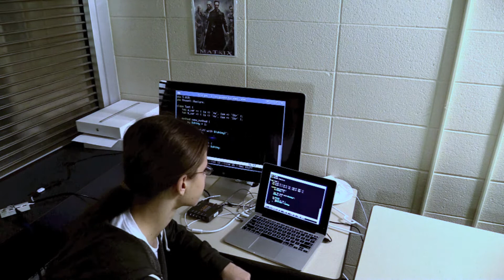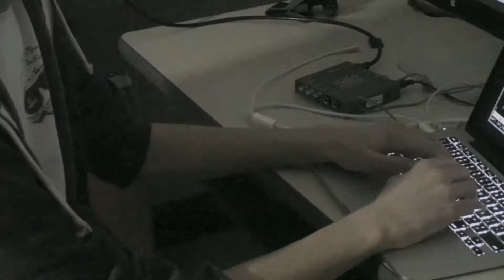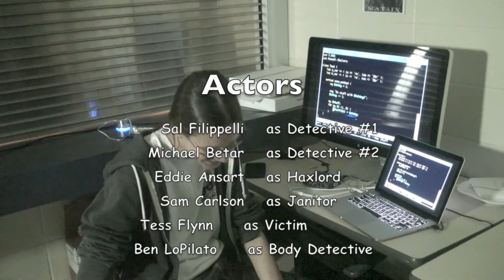Screen Watcher (Silver Award Winner for 15 Movie Festival 2016)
This is a short film that Sal and I have been working on for about two months!